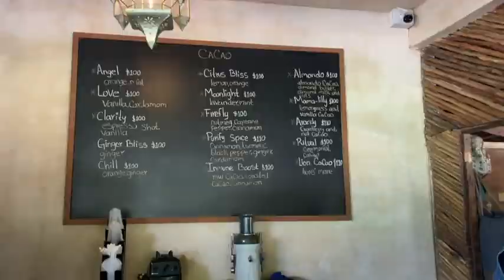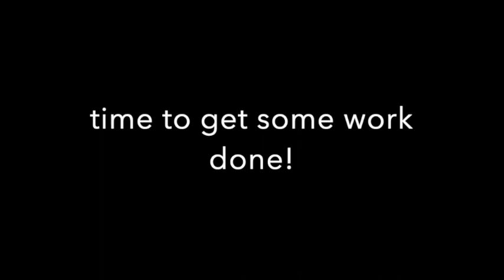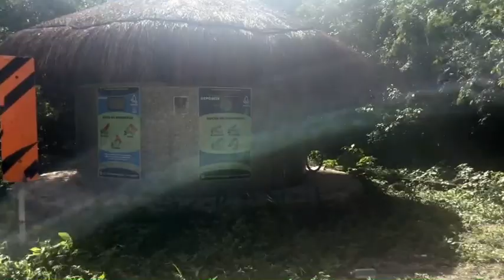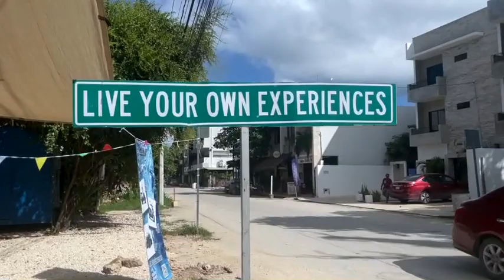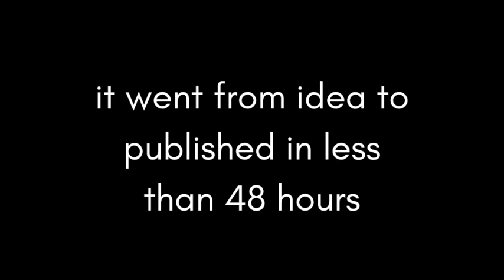Tulum Digital Nomad: A Day in My Life [No Beach Edition]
A day in Tulum, Mexico! Mm. Need to be better at selling my videos 😅 You'll get to see

- The best house in Mexico
- My morning-after-mezcalitas juice that gets you back on track
- A micro tutorial on ceremonial cacao
- Why "awkward" was my word of the day and the 1 thing I do daily that you should too
- A magical story proving that Tulum is an energy vortex
- The truth behind this video